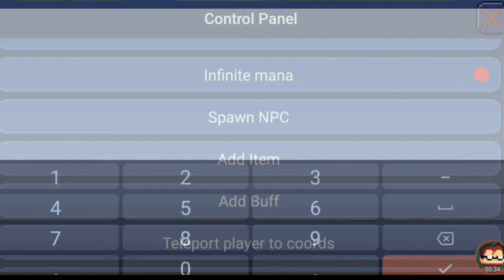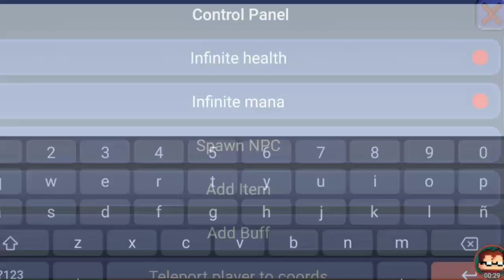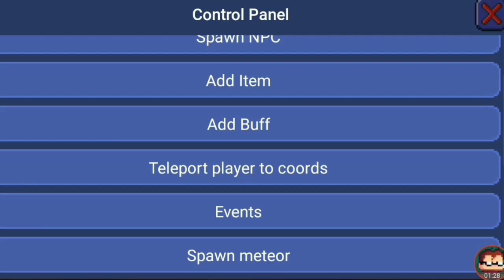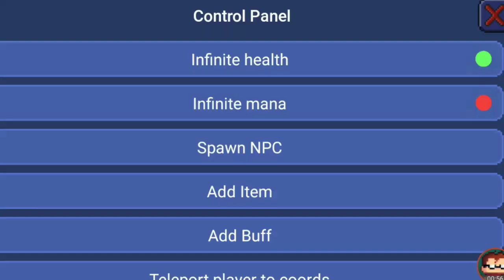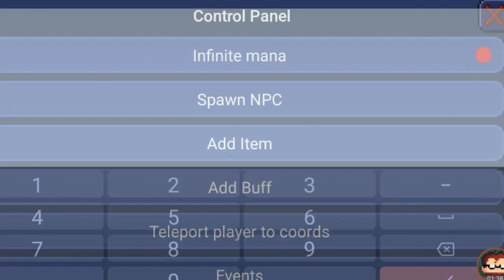¿Vale La Pena Comprar Terraria 1.4 Móbile?-¿Cuánto Costará la 1.4?